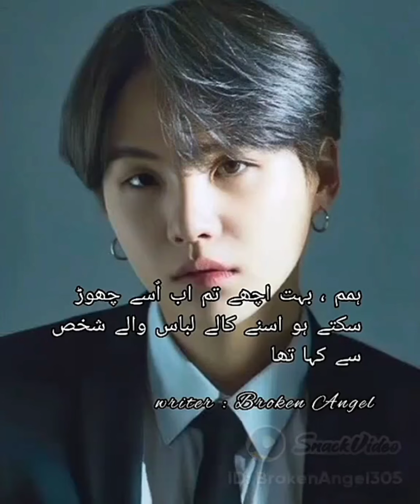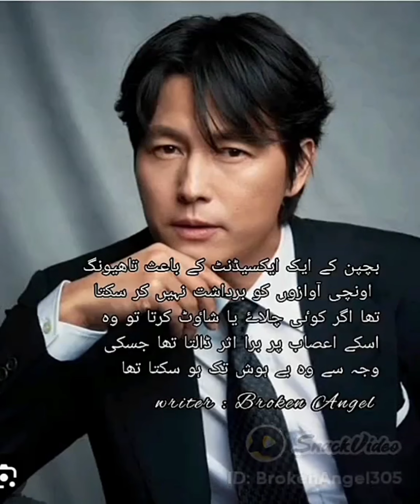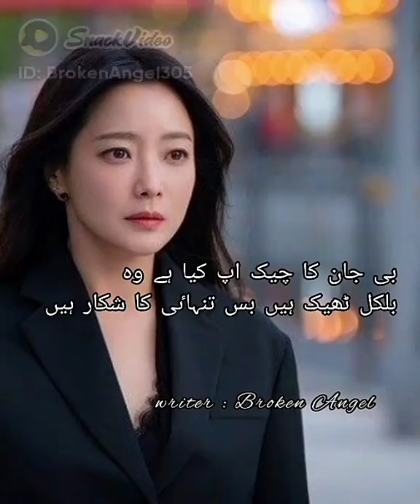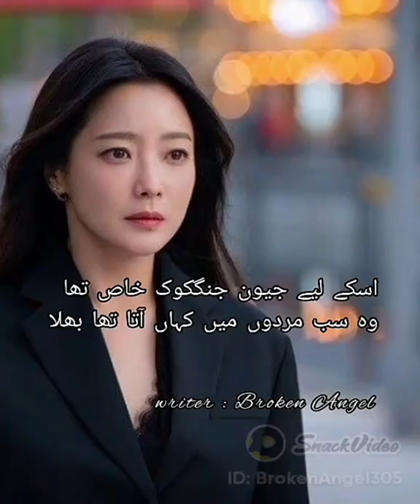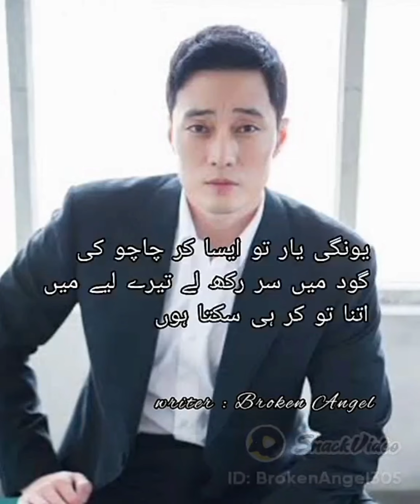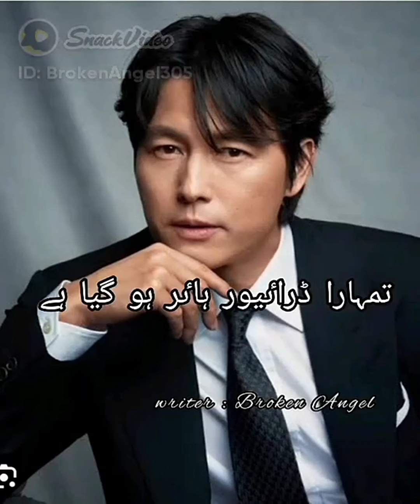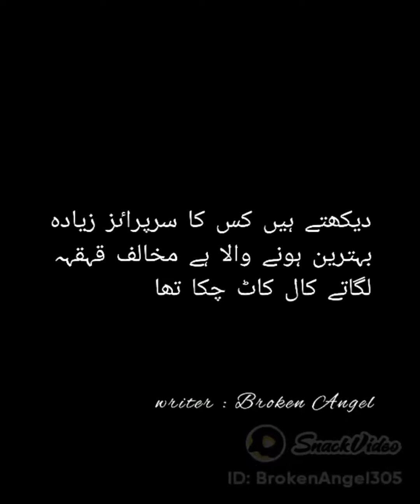The prisoner part : 2 ( reuploaded ) Taekook ff 💜bts